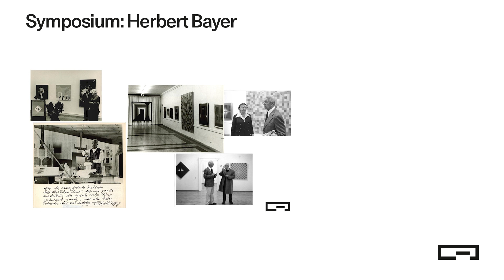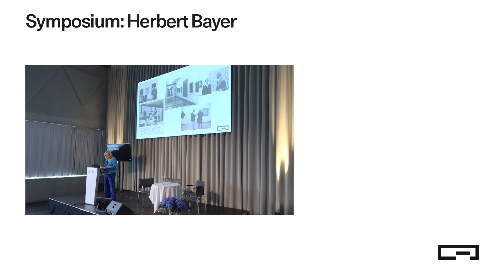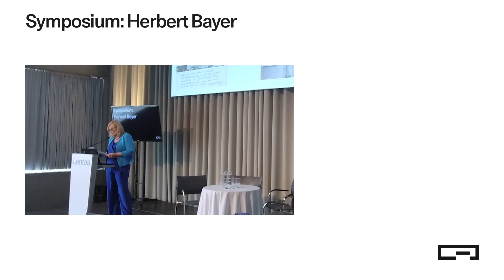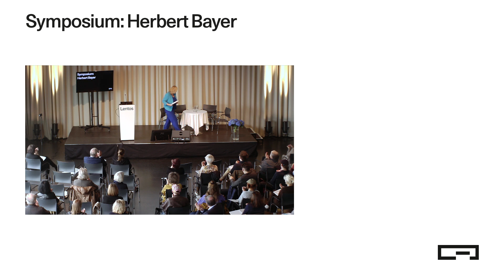Symposium: Herbert Bayer / Elisabeth Nowak-Thaller (2/9)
Das Lentos hat anläss­lich der Aus­stel­lung "Her­bert & Joel­la Bay­er. Gemein­sam für die Kunst" ein Sym­po­si­um am 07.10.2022 aus­ge­rich­tet, das die Viel­falt der For­schungs­an­sät­ze und Per­spek­ti­ven auf die­sen viel­sei­ti­gen Künst­ler in den Mit­tel­punkt rückt und so die Rele­vanz und Vita­li­tät sei­nes spar­ten­über­grei­fen­den, inter­na­tio­na­len Œu­vres belegt.

Im Video:
too much of an inven­tor (Joel­la Bay­er). Stif­tun­gen / Archiv Her­bert & Joel­la Bay­er im Lentos
Eli­sa­beth Nowak-Thal­ler, Linz (AUT) Kura­to­rin, Vize­di­rek­to­rin, Samm­lungs­lei­te­rin Gemäl­de & Skulp­tu­ren, Lentos Kunstmuseum